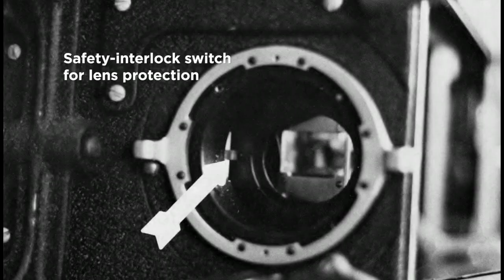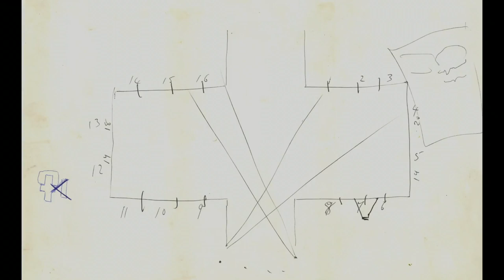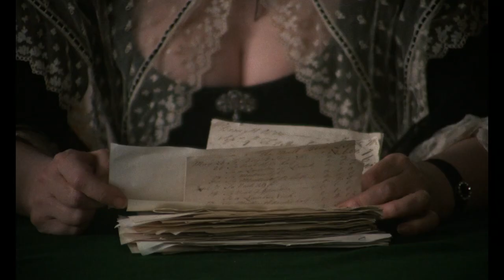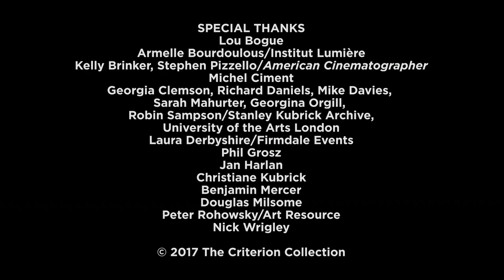Douglas Milsome, Lou Bogue and John Alcott on the elaborate process of shooting BARRY LYNDON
Focus puller Douglas Milsome, BSC, ASC, gaffer Lou Bogue, and cinematographer John Alcott, BSC (archival audio) on the elaborate process of shooting Stanley Kubrick's BARRY LYNDON (1975).